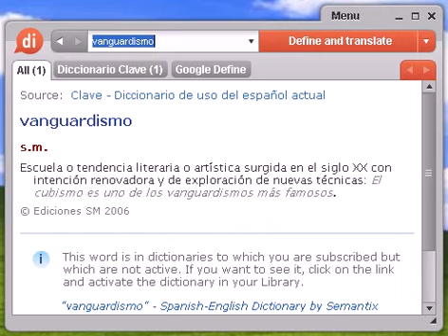Definición de vanguardismo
vanguardismo, diccionario, define, definir, significado, español, castellano, Dixio, vanguardismos